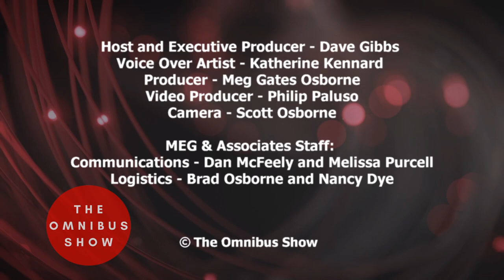The Omnibus Show E010 Ann Kroeker, Writing Coach, Published Author, and Professional Speaker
June 5, 2023 – Today’s episode of The Omnibus Show will feature writing coach Ann Kroeker.

Helping you achieve your writing goals (and have fun!) by being more CURIOUS, CREATIVE, AND PRODUCTIVE. Ann Kroeker presents information through her blog, books, podcast, coaching, and speaking to help established and emerging writers. She says her goal is to help writers be more curious, creative, and productive so they can overcome hurdles and reach their writing goals.

She is a writing coach, published author, and professional speaker and has worked with a range of folks: from those looking to level up their professional writing skills to award-winning authors who hit bestseller lists.

Clients include award-winning authors who hit bestseller lists and others, who achieved specific goals, such as: submitting to literary magazines, landing a spot in a prestigious MFA program, leveling up their professional writing skills, and expanding their reach to impact more readers.

She continues to offer ongoing free content and training on her website, which has landed on The Write Life’s annual “100 Best Websites for Writers” list five years in a row. Kroeker was part of the editorial teams of two large online organizations, as well as performing freelance editing for individuals and publishing houses.

Kroeker herself is an author. She coauthored On Being a Writer: 12 Simple Habits for a Writing Life that Lasts and authored Not So Fast: Slow-Down Solutions for Frenzied Families and The Contemplative Mom: Restoring Rich Relationship with God in the Midst of Motherhood. Her articles have been featured in a variety of publications including The Indianapolis Star and magazines such as ByFaith, The Student, Christian Home and School and Indianapolis Woman. She was also included in the award-winning Experiencing the Passion of Jesus by Lee Strobel and Garry Poole.

The Omnibus Show, the program for people who are interested in everything with deep conversations on a wide variety of subjects.

 Host and Executive Producer - Dave Gibbs
 Voice Over Artist - Katherine Kennard
 Producer - Meg Gates Osborne
 Video Producer - Philip Paluso
 Camera - Scott Osborne
 Meg and Associates Staff:
 Communications - Dan McFeely and Melissa Purcell
 Logistics - Brad Osborne and Nancy Dye

 © Copyright The Omnibus Show LLC (2023)